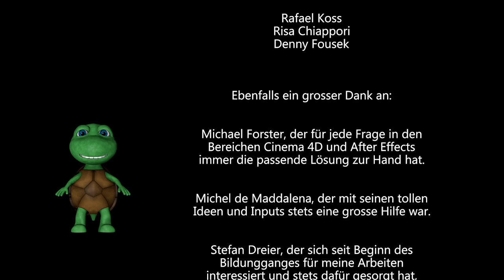Magic Button von Stefanie Amherd 3D Diplomarbeit